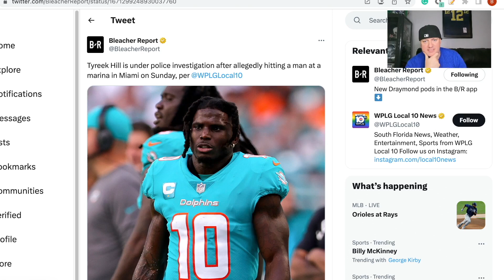Tyreek Hill Alleged Assault/Battery - What's Next? | 2023 Dynasty Fantasy Football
Dolphins’ WR Tyreek Hill has allegedly slapped a boat employee on the back of the head this past weekend, Per Andy Slater.

Hill, 29, is under investigation by the Miami-Dade Police Department, per WLPG Local 10 News.

Hill’s party allegedly tried to board a boat without…